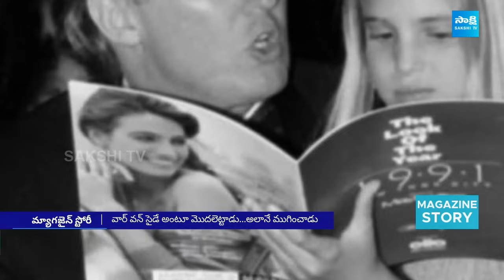Magazine Story: ట్రంప్ గెలిచారు? మరి మనకేంటి? | Special Story On Trump Victory